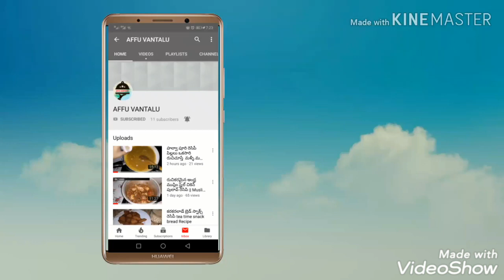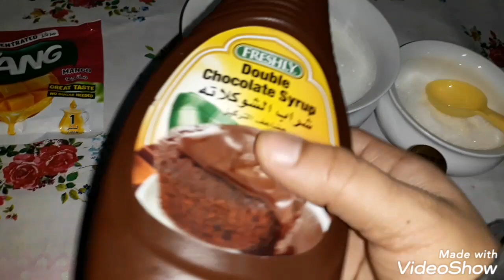3 నిమిషాల్లో పిల్లలకు ఇష్టమైన 3 రకాల ఐస్ లను ఇంట్లో నే సులభం తయారు చేయండి | 3 types of Popsicles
కేవలం 3 నిమిషాల్లో  పిల్లలకు ఇష్టమైన 3 రకాల ఐస్ లను ఇంట్లో నే సులభం తయారు చేయండి | 3 types of Popsicles | Mango ice | Chocolate ice | Vanilla Milk ice